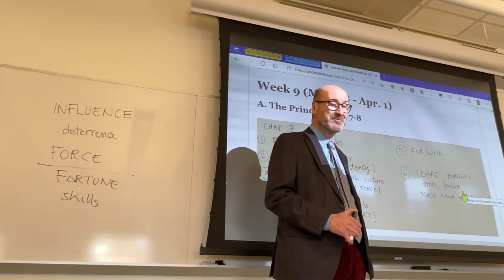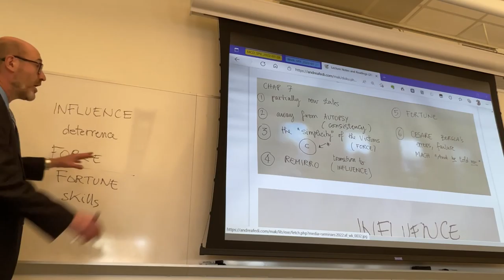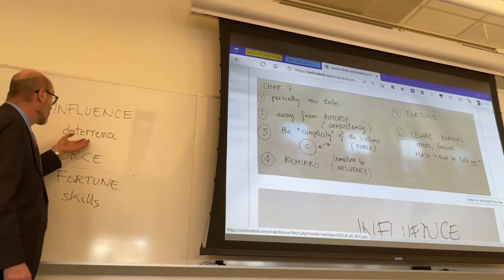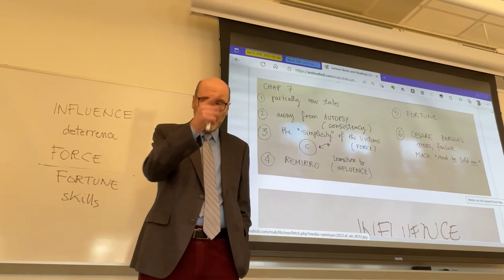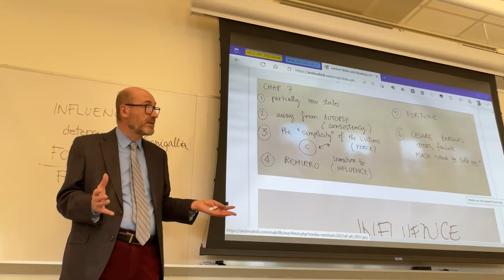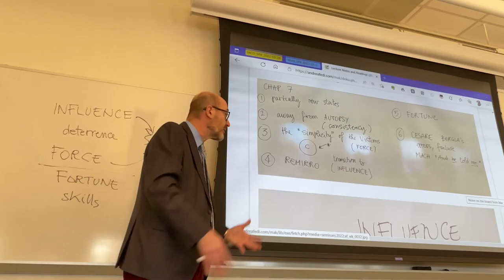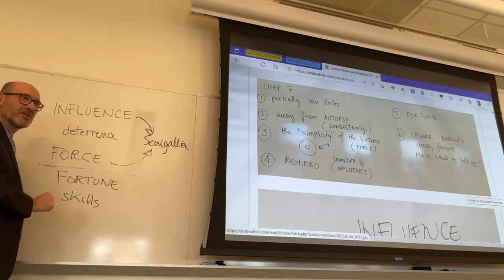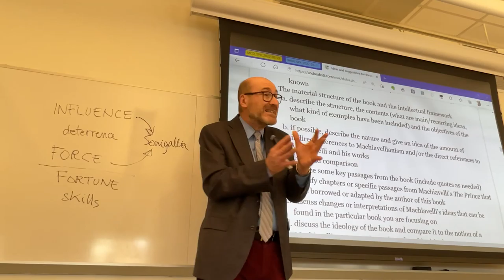CLT 362: Lecture from Mar. 30, 2022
Discussion and analysis of Chapters 7-8.
Ideas and suggestions for the term paper.